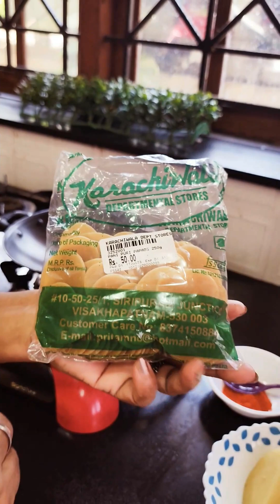ഒരു കിടിലം ആന്ധ്രാ സ്പെഷ്യൽ പാനി പൂരി || RADHA AJITH